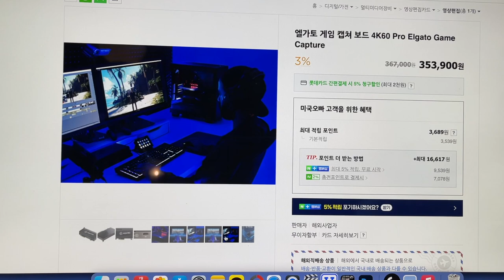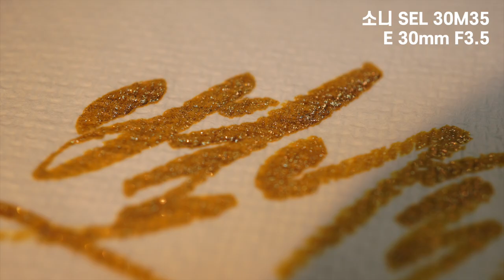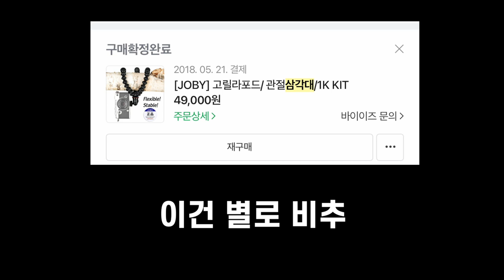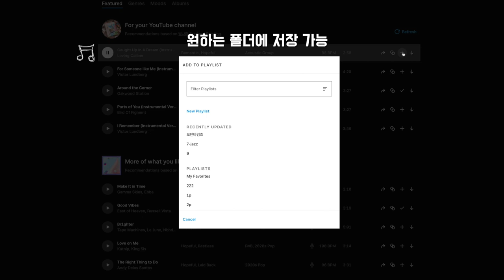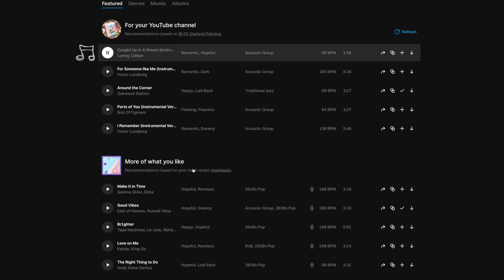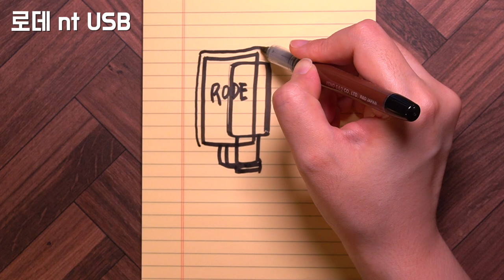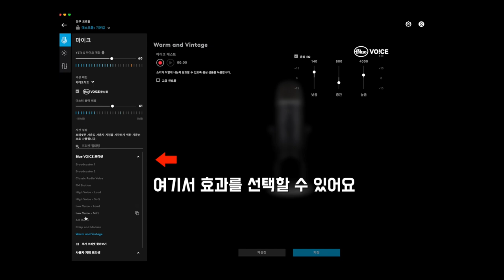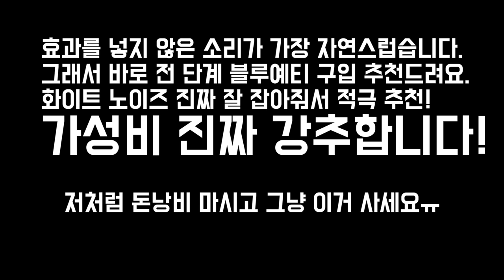🎬유튜브 장비 소개📷추천&비추천(내돈내산)/별나라⭐그림강좌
직사각 조명
원형 조명

📸CAMERA
SONY a6400( 30mm f3.5 Macro ), iPhone12
🎤MIKE
블루예티X
🎬EDIT PROGRAM